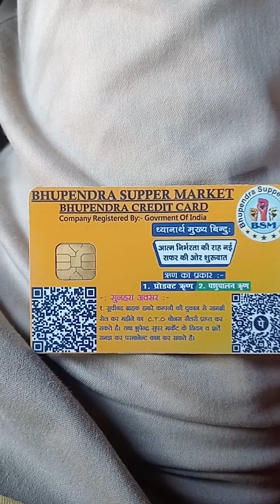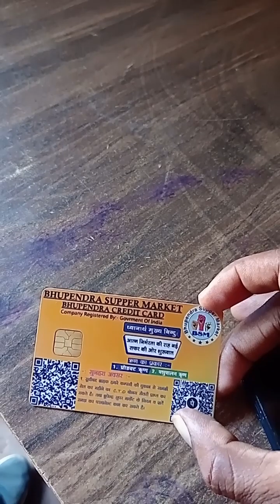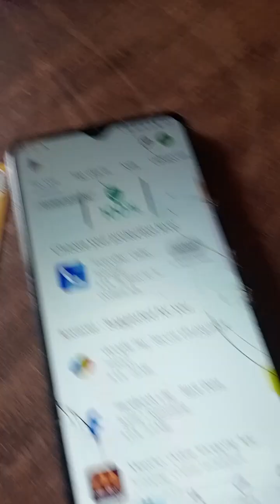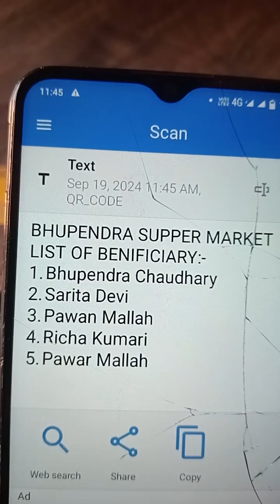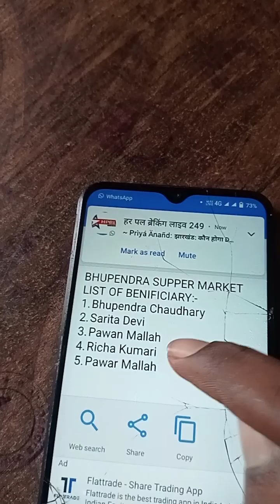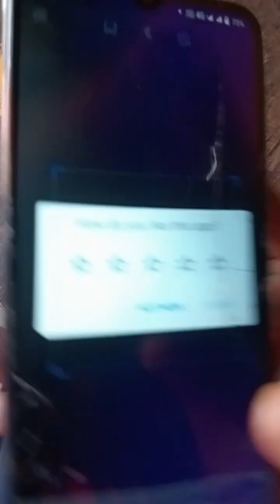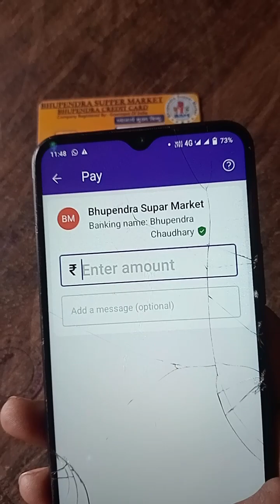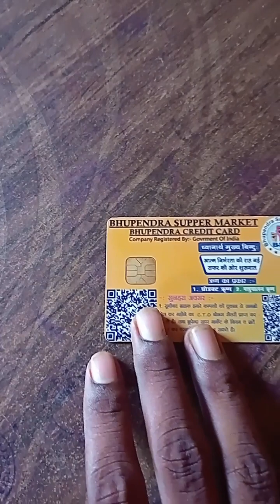20 September 2024